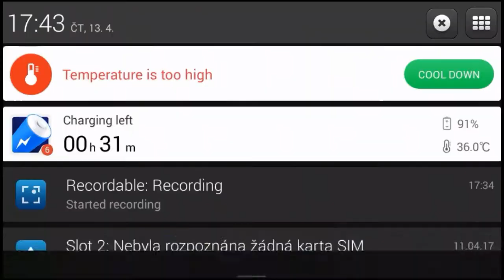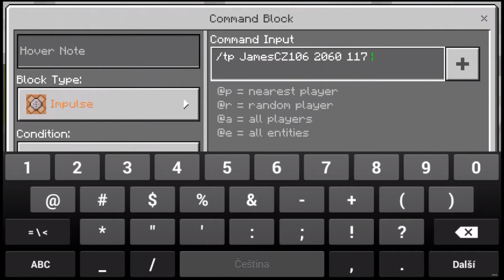Ukázka minecraft města + secret project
V tomto videu vám ukážu co stavim s bráchou v minecraftu. Jedná se o stavbu města , ale ukážu vám i něco víc. Co ?  To se dozvíte v tomto videu.

Pokud vám na videu něco vadí, napiště mi to do komentářů co, abych si na to dal příště pozor.